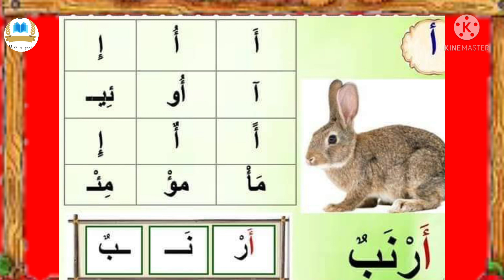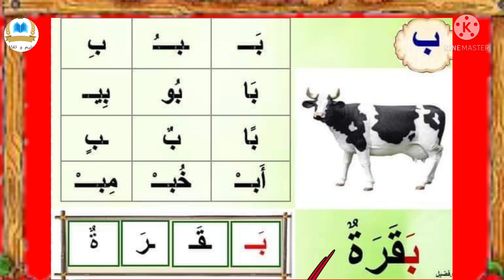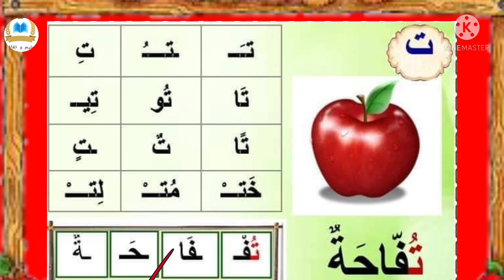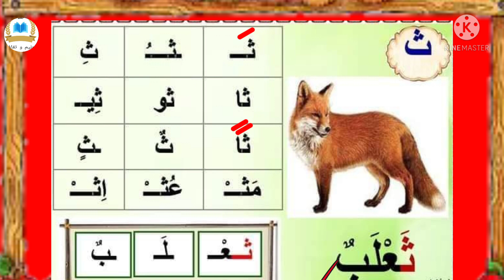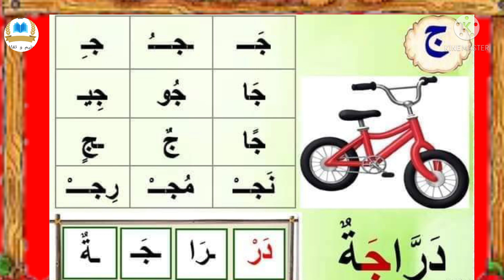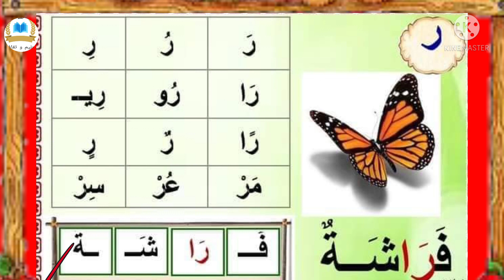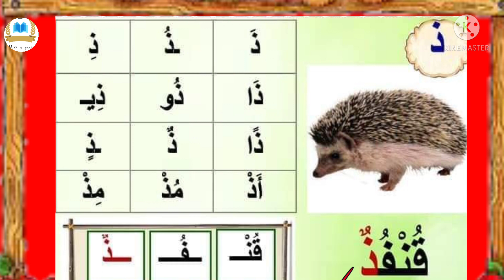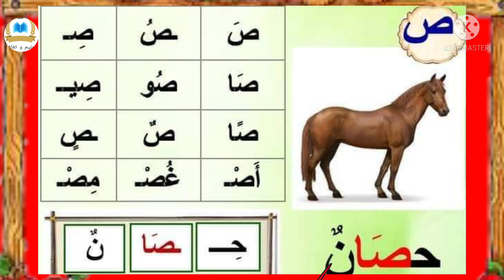الحروف الهجائية قراءة وتعلم تكوين وتهجئة كلمات.reading arabic apprendre à lireتعلم القراءة للمبتدئين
القراءة و الكتابة
تعليم القراءة في المنزل
قراءة الحروف الهجائيه وتجميع الكلمات
تكوين كلمات معروفة
تعلم تهجئة الكلمات العربية
القراءة العربية
تعلم منذ الصغر
اسهل طريقه لتعلم القراءة